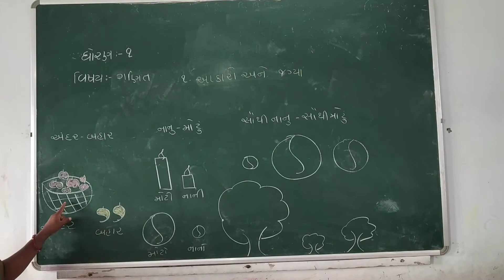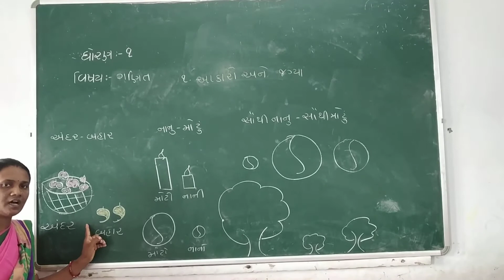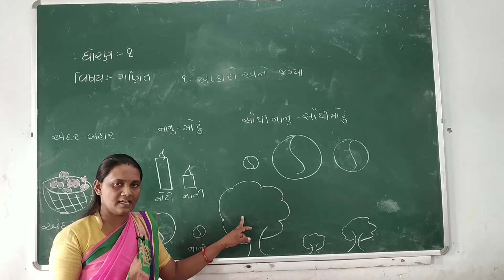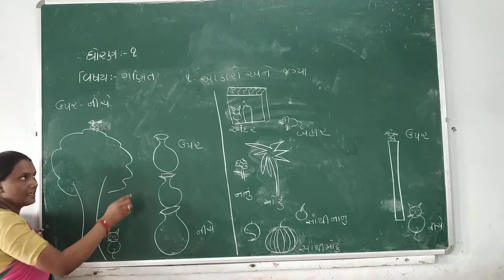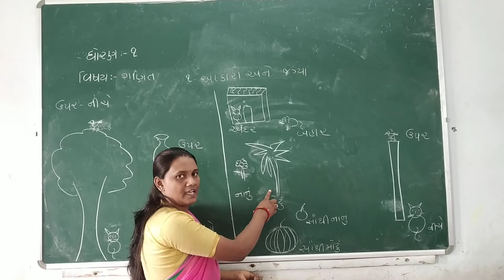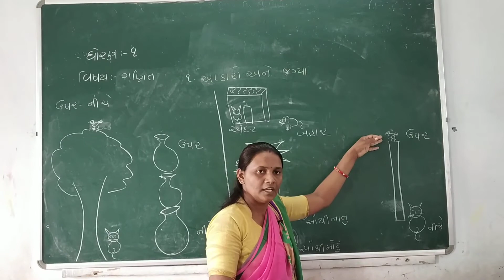Std 1 maths Ch 1 Akaro ane Jagya Part 1 Guj Med